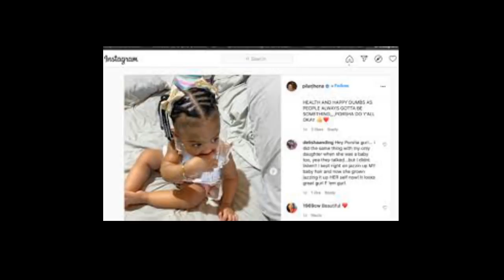Porsha Wms From The RHOA You Are Such THE HYPROCRITE Why Can't You LoveYour Daughter Just As She Is?